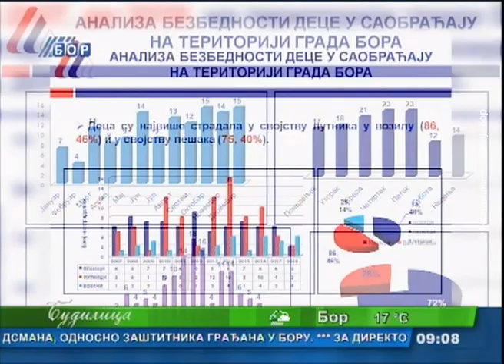Budilica gostovanje (Miodrag Bogunović i Igor Velić), 5.jun 2019. (RTV Bor)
Gosti: Miodrag Bogunović, predsednik GIS Udruženja Srbije i Igor Velić, master inženjer saobraćaja